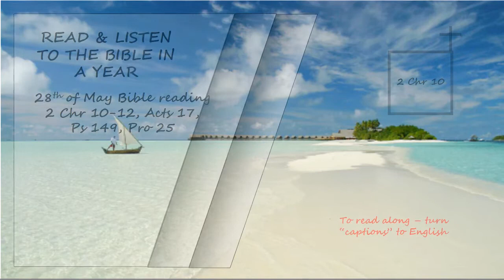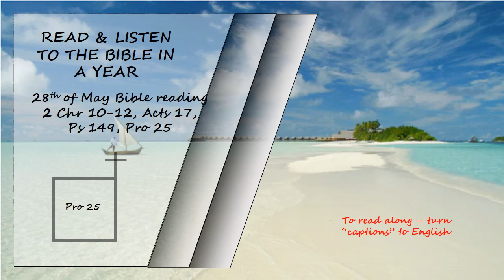Listen to the Bible in a year 28th of May Bible Reading Read by David Suchet